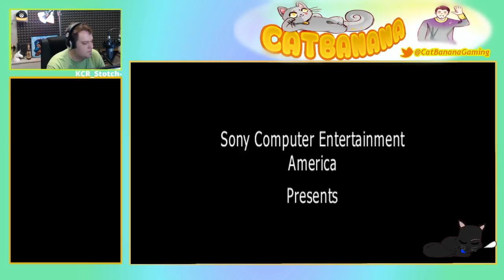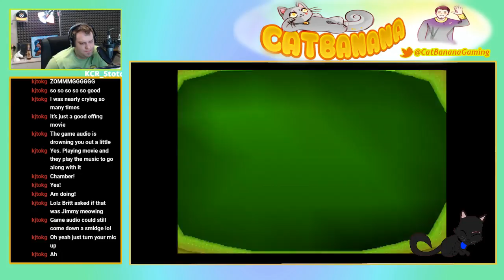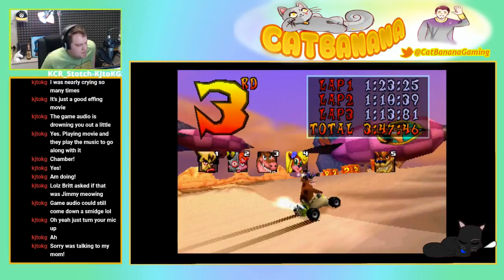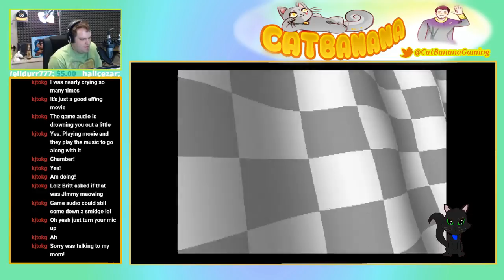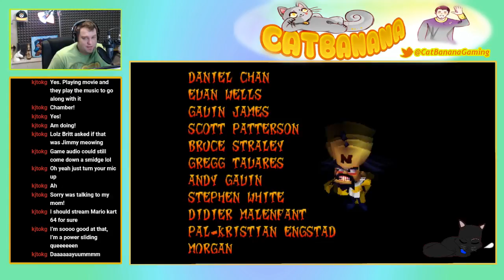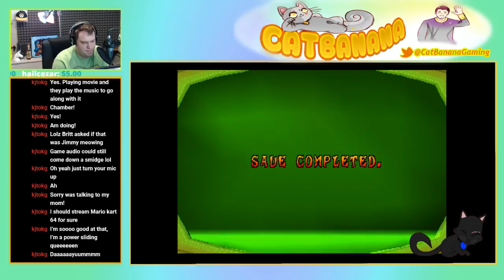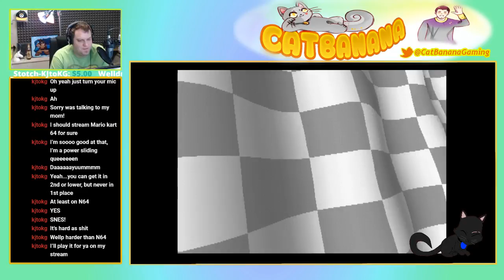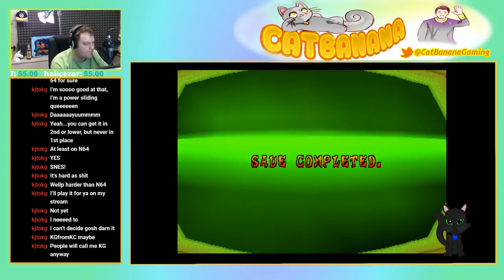🗿 🍑 💣🏁Old School CTR Stream 2 | Crash Team Racing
Part 2 of our CTR stream. We take on the final Boss and try for some post game tokens.